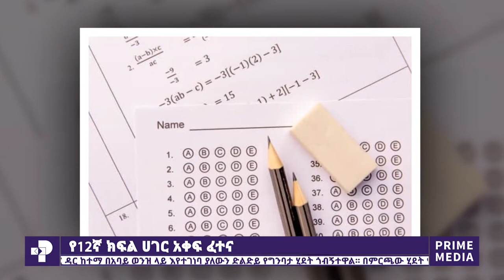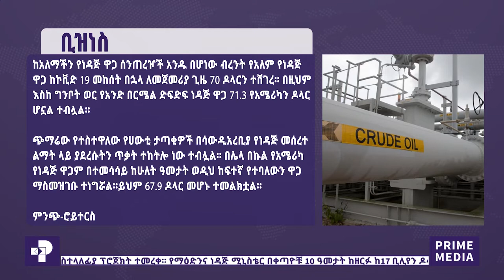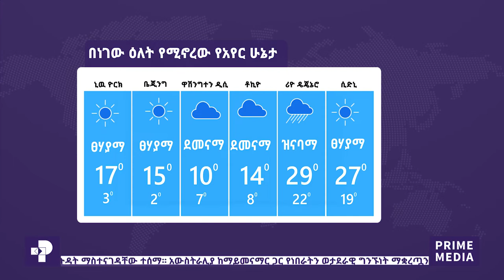የዕለተ ሰኞ የካቲት 29 / 2013 ዜና ፐራይም | Prime Media